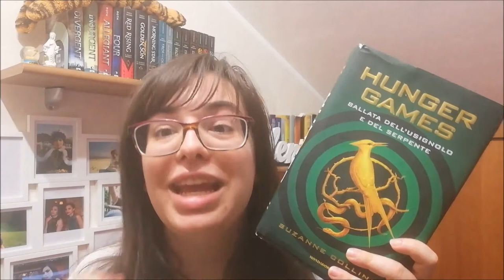RECENSIONE | HungerGames | BALLATA dell'USIGNOLO e del SERPENTE //Ylenia\\